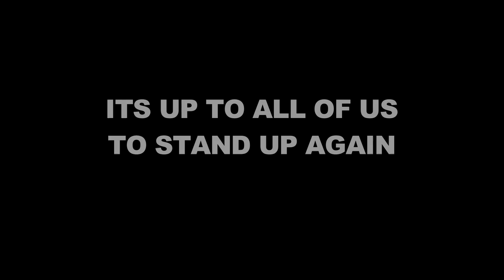SU2C: Share Your Story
How have you been touched by cancer?